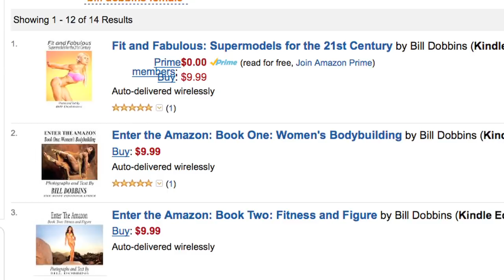THE BEST OF BILL DOBBINS SEXY PHOTOS - In a new eBook library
Introducing the Bill Dobbins eBook library, available from Amazon.com Kindle.  The library contains a range of eBooks such as the 4 book ENTER THE AMAZON series, There is also a 2 volume HARDBODIES EXPOSED series, individual books on Lenda Murray, Dayana Cadeau, Sharon Bruneau and Amber Deluca - and more.  Exciting photos (including nudes), bios, articles, history and behind-the-scenes information.  Download the eBooks to your iPad, Android, Kindle, smart phone or computer.  Read on any device with free apps.  No need to website subscriptions.  When you download and own an eBook, no need for wireless connection to access it.